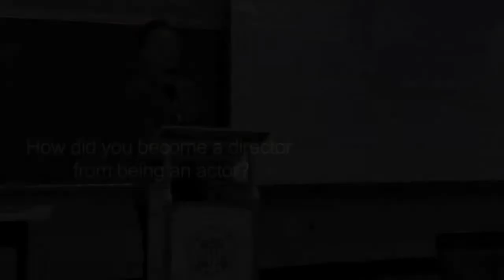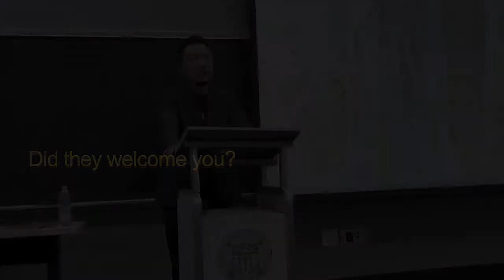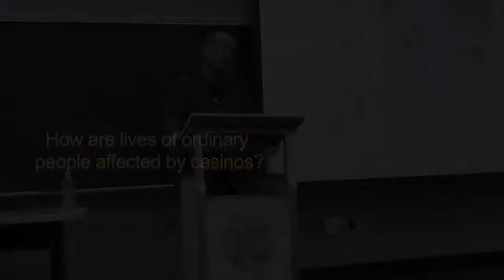2017: Excerpts from Thomas Lim's talk at USC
Oct-3, 2017: Thomas Lim gave a talk about filmmaking and Macao to students at the University of Southern California (USC). Lim's feature film ROULETTE CITY was screened to the students about a week prior.

2017年10月3日：林毅煒導演在美國洛杉磯南加州大學給關於電影《輪盤》及澳門的演講。